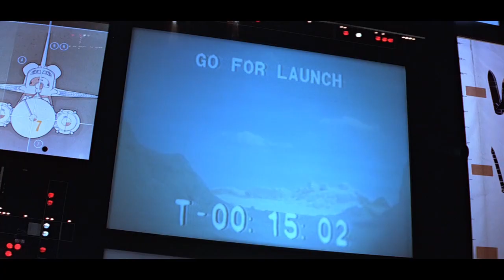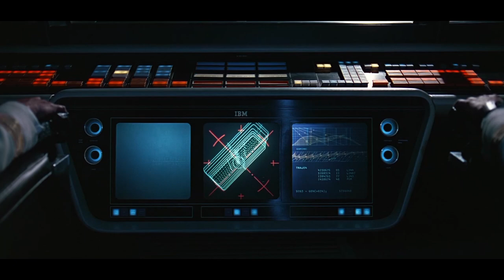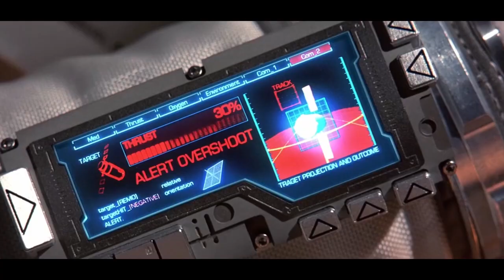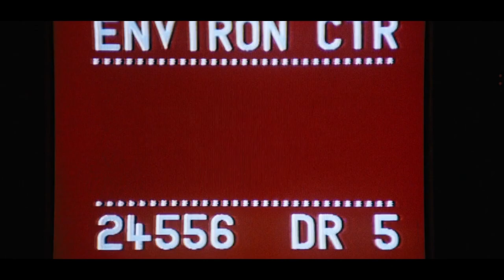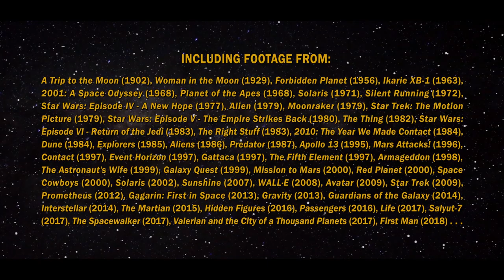🛸 SPACE MOVIES / SF Movies Mashup 🚀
This is a new "mashup" of an old one (that I wasn't satisfied) to celebrate the 50th anniversary of Apollo 11 moon landing.
Voici un nouveau vidéomontage à partir d'un ancien (dont j'étais insatisfait) pour célébrer le 50ème anniversaire de l'alunissage d'Apollo 11.

I hope you'll enjoy this new version!
J'espère que vous apprécierez cette nouvelle version !

MOVIES:

A Trip to the Moon (1902),
Woman in the Moon (1929),
Forbidden Planet (1956),
Ikarie XB-1 (1963),
2001: A Space Odyssey (1968),
Planet of the Apes (1968),
Solaris (1971),
Silent Running (1972),
Star Wars: Episode IV - A New Hope (1977),
Alien (1979),
Moonraker (1979),
Star Wars: Episode V - The Empire Strikes Back (1980),
Star Wars: Episode VI - Return of the Jedi (1983),
The Right Stuff (1983),
2010: The Year We Made Contact (1984),
Dune (1984),
Explorers (1985),
Aliens (1986),
Predator (1987),
Apollo 13 (1995),
Mars Attacks! (1996),
Event Horizon (1997),
Gattaca (1997),
The Fifth Element (1997),
Armageddon (1998),
The Astronaut's Wife (1999),
Galaxy Quest (1999),
Mission to Mars (2000),
Red Planet (2000),
Space Cowboys (2000),
Solaris (2002),
Sunshine (2007),
WALL·E (2008),
Avatar (2009),
Star Trek (2009),
Prometheus (2012),
Gagarin: First in Space (2013),
Gravity (2013),
Guardians of the Galaxy (2014),
Interstellar (2014),
The Martian (2015),
Hidden Figures (2016),
Passengers (2016),
Life (2017),
Salyut-7 (2017),
The Spacewalker (2017),
Valerian and the City of a Thousand Planets (2017),
First Man (2018)